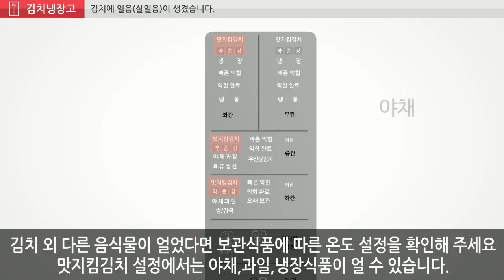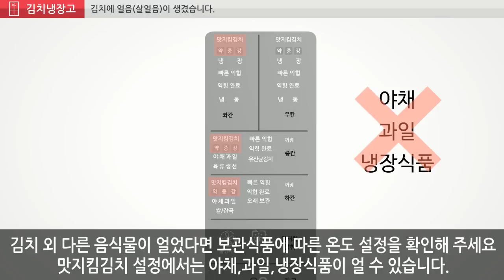LG전자 김치냉장고 김치에 얼음(살얼음)이 생겼습니다.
김치는 염도에 따라 보관 온도가 다릅니다.
같은 보관 온도라도 김치의 염도가 낮으면 얼 수 있습니다.
이런 경우 냉장고의 온도 설정을 변경해 주세요.
김치 보관 관련 상세 방법은 디스플레이 하단의 안내문을 참고해 주세요.
김치를 보관하실 때에는 전용 김치통을 사용해 주시면 좋습니다.